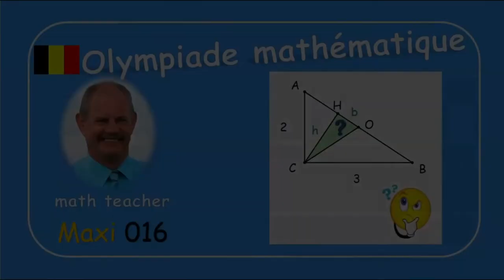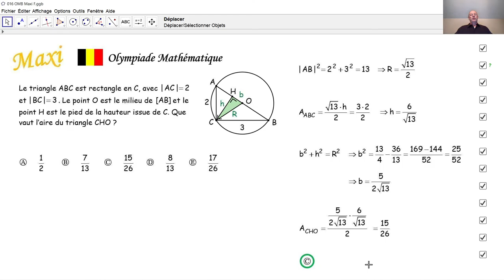Olympiade mathématique Maxi 016